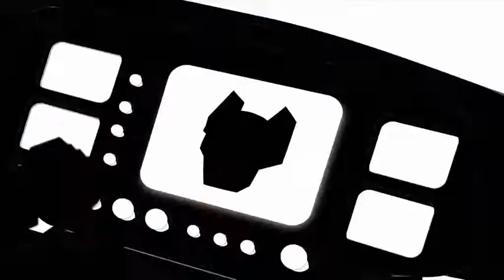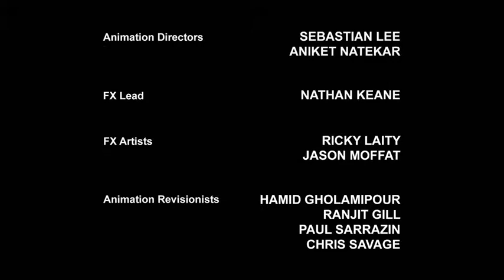Rescue Bots Season 3 Episode 6 No place Like Dome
Doc gives the Vigilant Computer a second chance to protect the island.